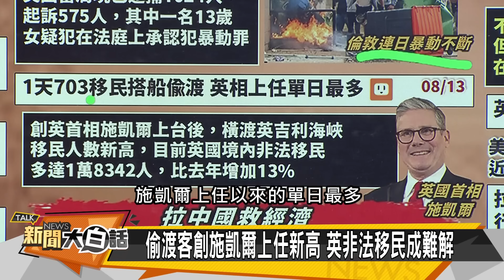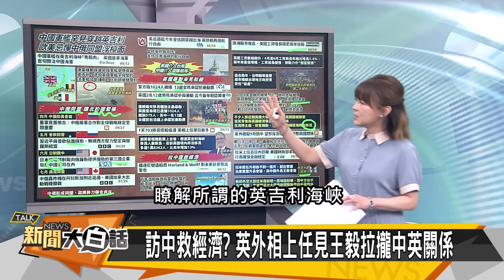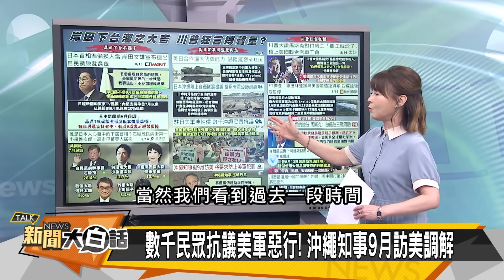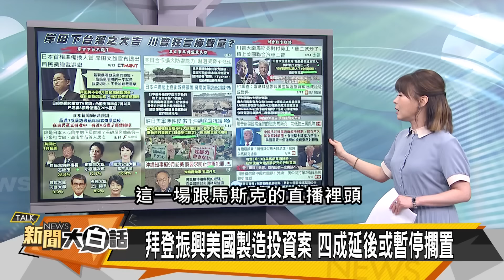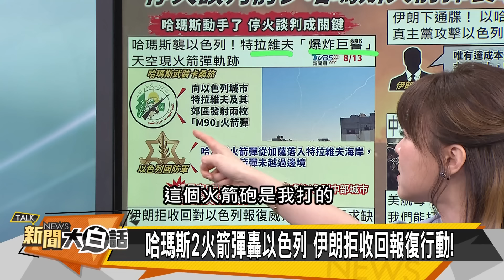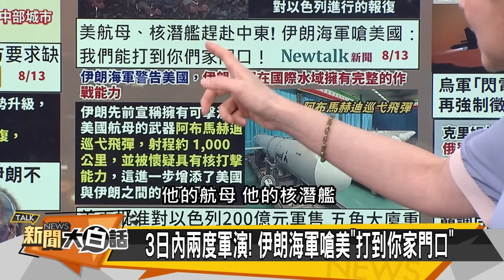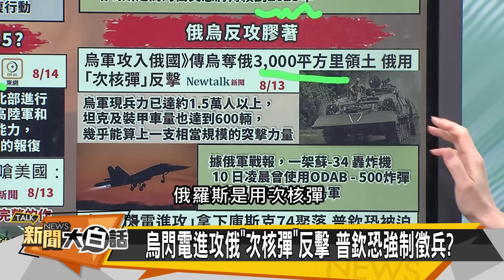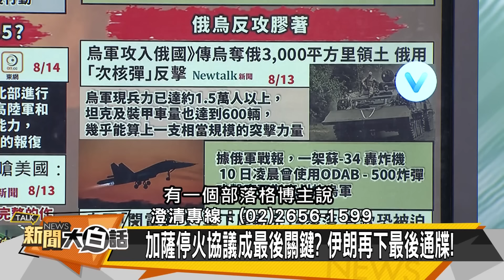[SUB]以特種部隊遭圍殲？沖繩炸鍋岸田下台 新聞大白話 20240814 (字幕版)